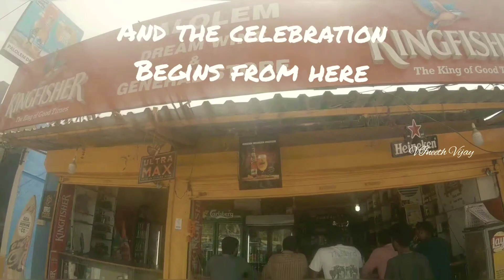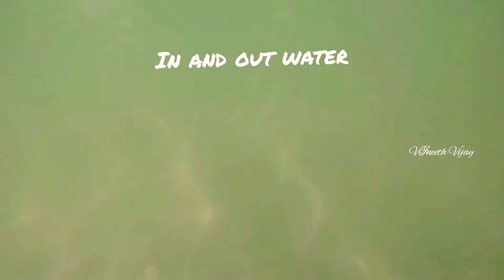Trip to PalolemBeach Goa Part 1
Canacona  is a city and a municipal council in the district of South Goa, Goa state, India. Canacona taluka includes Patnem, Chaudi, Poinguinim, Loliem-Polem, Agonda, and Gaumdongre.  The famous Palolem Beach is located in Canacona.
PalolemBeach is a stretch of white sand on a bay in Goa, South India. It's known for its calm waters and for its nightlife, including "silent discos" where partygoers wear headphones. Lined with palm trees and colorful wooden shacks, the beach faces Canacona Island, known for its resident monkeys. To the south, turtles nest at Galgibaga Beach. Inland, Cotigao Wildlife Sanctuary is home to birds, wild boars and gaur.